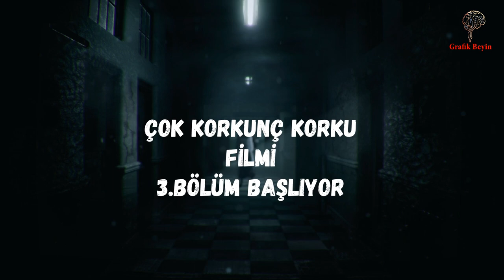ÇOK KORKUNÇ KORKU FİLMİ komedi 1.SEZON 3.BÖLÜM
çok korkunç korku filmi komedi Bölüm 3

amaç eğlendirmek